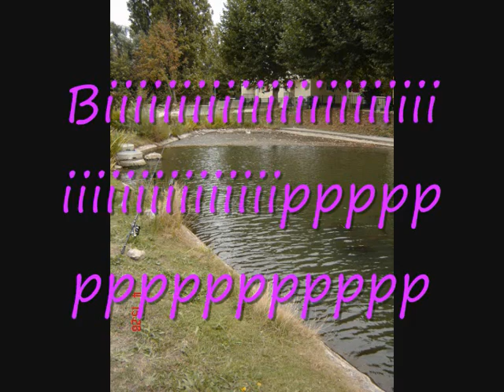partie 3 0001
péche